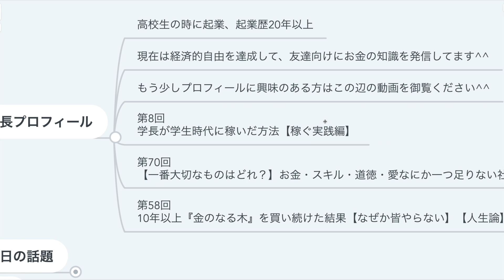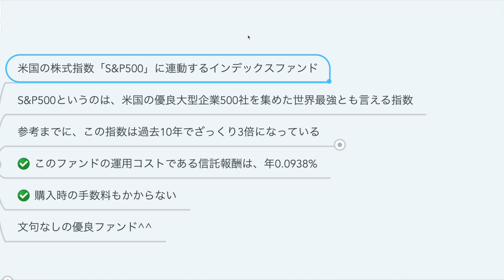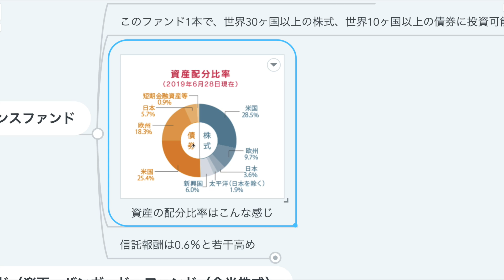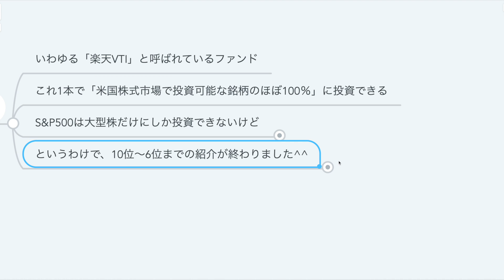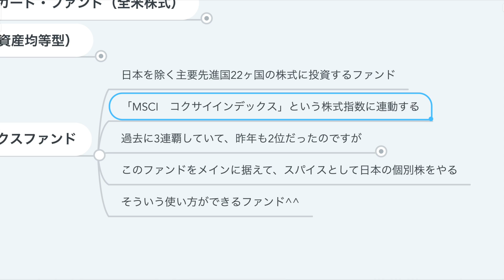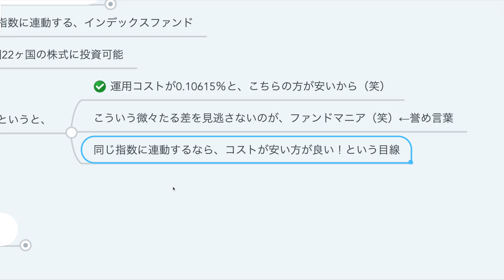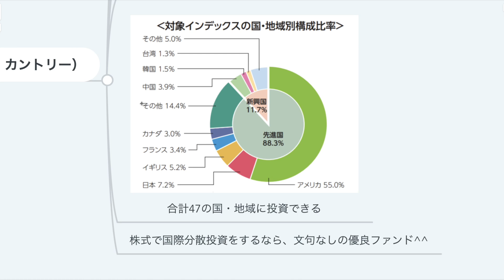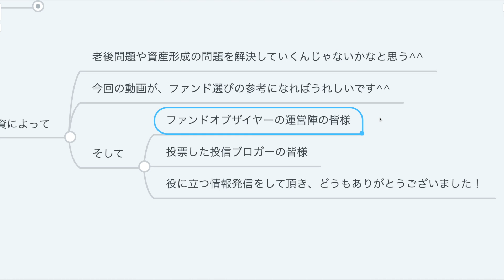第104回 【投資初心者必見】「Fund of the Year2019」の上位入賞ファンドを紹介します【株式投資編】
◆SBI・バンガード・S&P500・インデックス に投資ができる証券口座
【SBI証券】

※2021年に名称が変更されています
SBI・バンガード・S&P500・インデックス
SBI・V・S&P500インデックス・ファンド

『リベ大ブログ：SBI証券の口座開設手順を解説』

◆初心者にも操作しやすく圧倒的におすすめの証券口座
【楽天証券】

・今日の話題　00:24
・Fund of the Year2019の上位入賞ファンド　01:35
　▶10位：SBI・バンガード・S&P500インデックス・ファンド　01:41
　▶9位：バンガード・トータル・ワールド・ストックETF（VT)　02:36
　▶7位：グローバル3倍3分法ファンド（1年決算型）　03:21
　▶7位：セゾン・バンガード・グローバルバランスファンド　03:59
　▶6位：楽天・米国株式インデックス・ファンド（楽天・バンガード・ファンド（全米株式）　05:07
　▶5位：eMAXIS Slim（イーマクシス・スリム）バランス（8資産均等型）　06:12
　▶4位：‹購入・手数料なし›ニッセイ外国株式インデックスファンド　07:28
　▶3位：eMAXIS Slim　先進国株式　08:30
　▶2位：eMAXIS Slim　米国株式（S&P500）09:23
　▶1位：eMAXIS Slim　全世界株式（オール・カントリー）　10:25
・まとめ　11:09

【動画内でご紹介したサイト】
『投信ブロガーが選ぶ！Fund of the Year2019』

第101回 【初心者向け】ぼったくり投資信託を掴まされない3つのポイント【株式投資編】